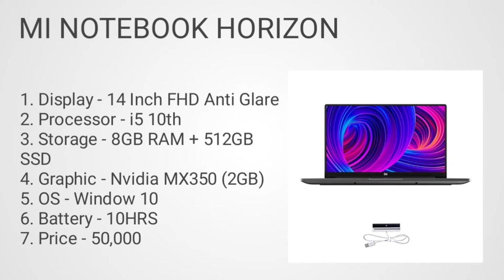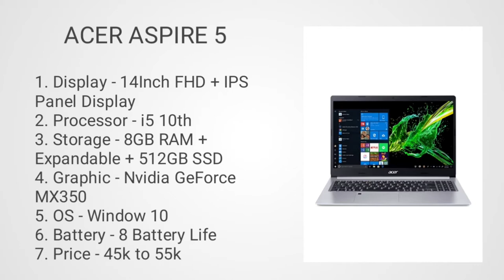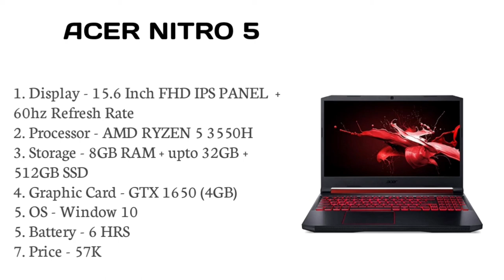Laptop for online classes in 2021 under budget. Online classes laptop under 50000. Online classes in